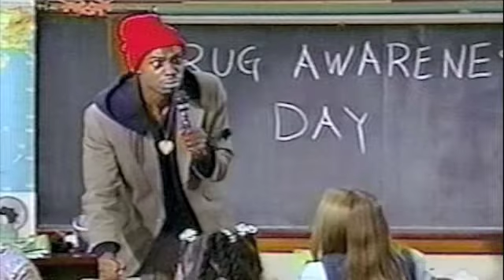Terrence Terrestrial- Pretty Girl Rock RmX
me on the Pretty Girl rock beat